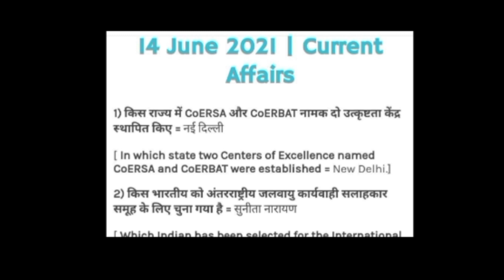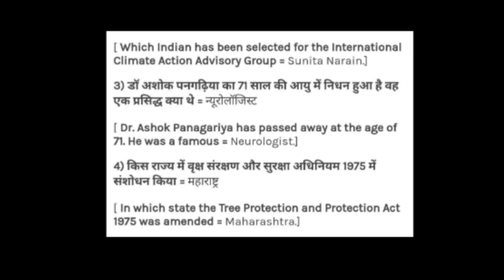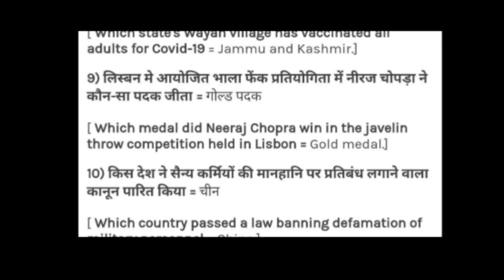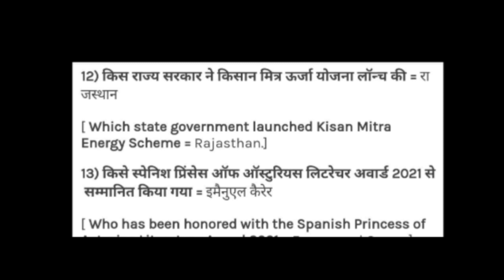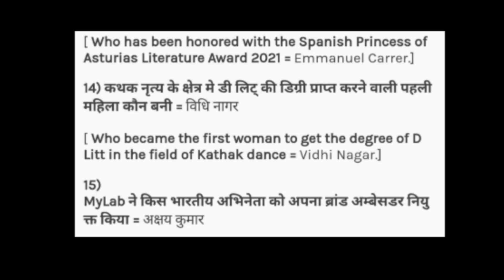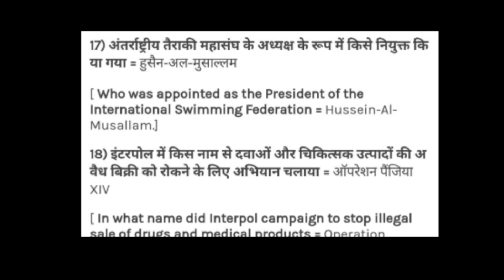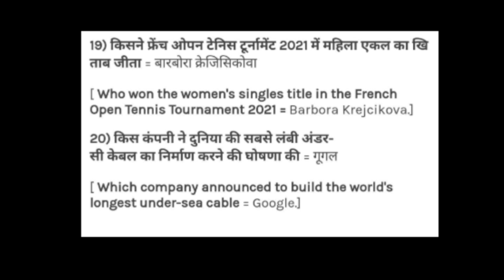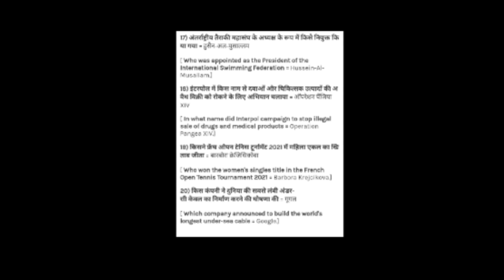TODAYS_CURRENT_AFFAIRS_14_JUNE_2021_BY DRISHTI_BADTIYA_MAM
current affairs

24×7 current affairs

BY